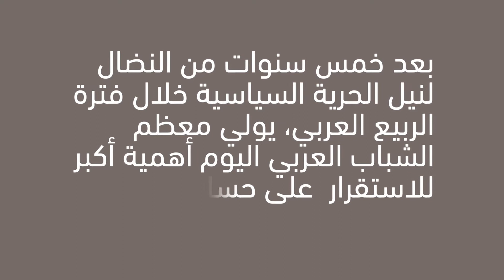استطلاع أصداء بيرسون-مارستيلر السنوي الثامن لرأي الشباب العربي - الديمقراطية أم الاستقرار؟